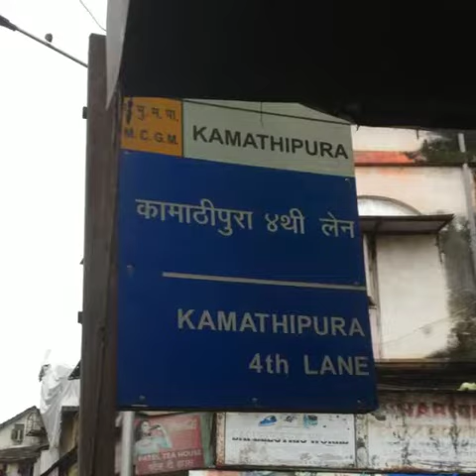Sherry And Diya Foundation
On 5th August, we received a call from Kamathipura’s 4th lane where a dog injured his front leg due to a wooden cart being run over it.

Luckily, our volunteer Rohan resides in the 1st lane in Kamathipura where our animal shelter is. Therefore, he reached the spot in 5-7 minutes and took the dog to the vet and got him treated. The dog’s toe including nails was severely injured. He was recovering at our shelter and is now left to the same spot from where we picked him up initially as he has recovered up to 90% of our expectations.
Still, regular checks will be done on alternate days until he is fully recovered.

Founder: MR. Rakesh Kothari 🐕